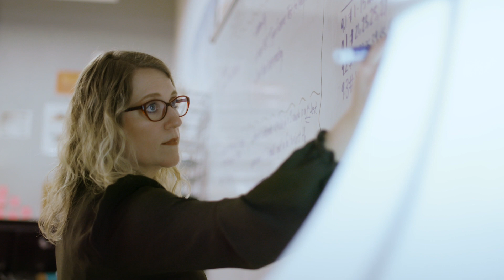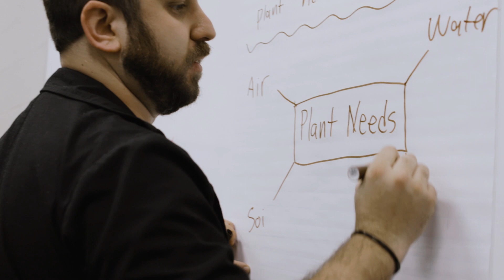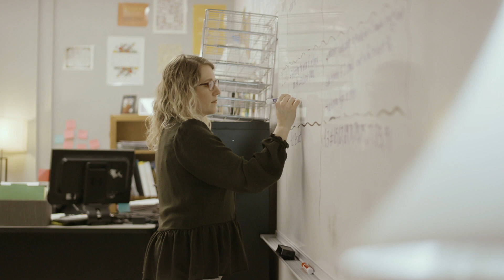Teach Nashville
Teachers shape Nashville! Learn more about teaching in Metro Nashville Public Schools